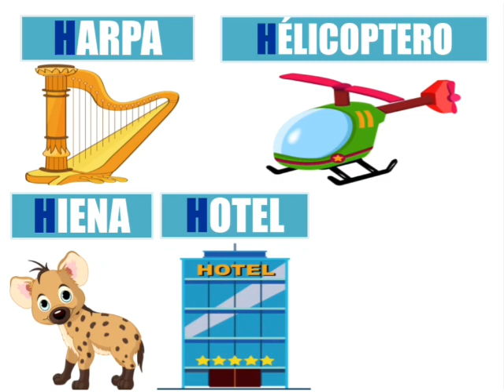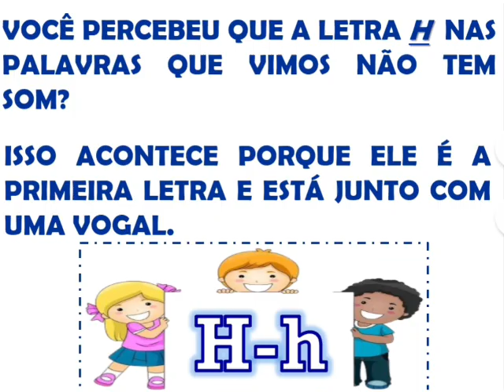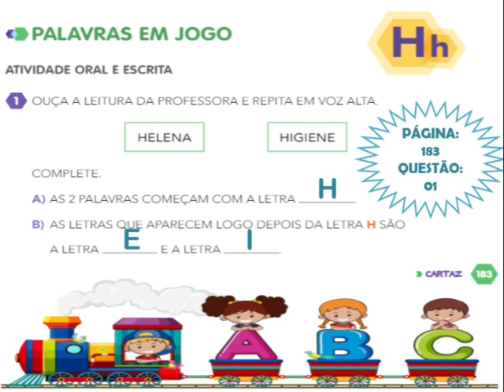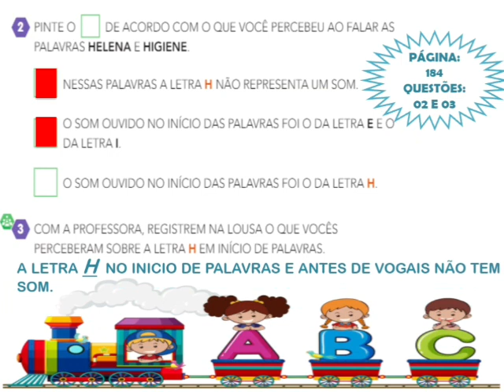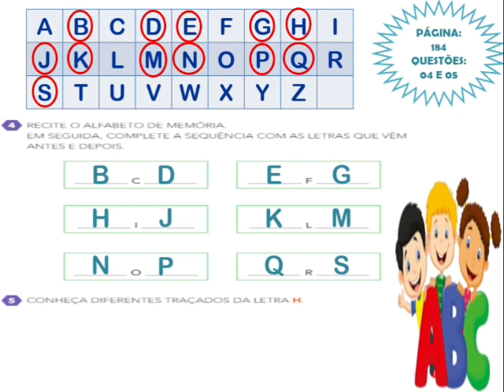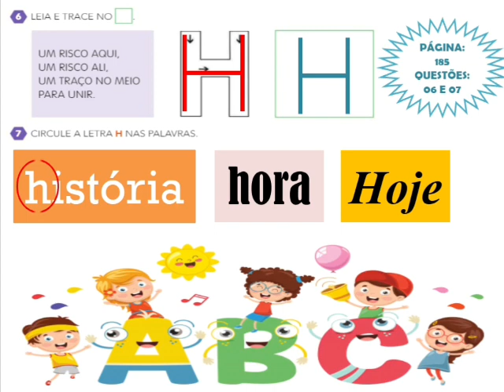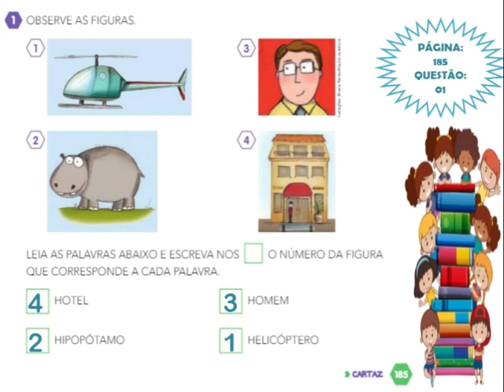Vídeoaula de Língua Portuguesa 1° ano - Estudo e uso da letra Hh - Tia Vitória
Estudo e uso da letra Hh